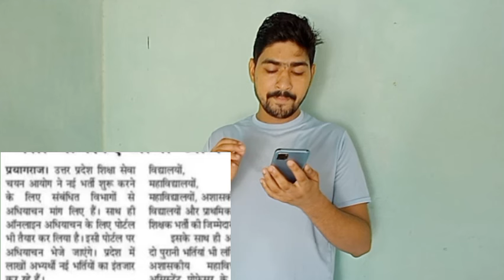Up tet नोटिफिकेशन खुशखबरी। super tet latest news today/ uptet notification/ shikshak bharti news